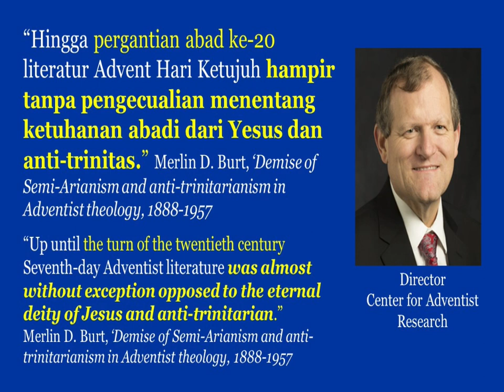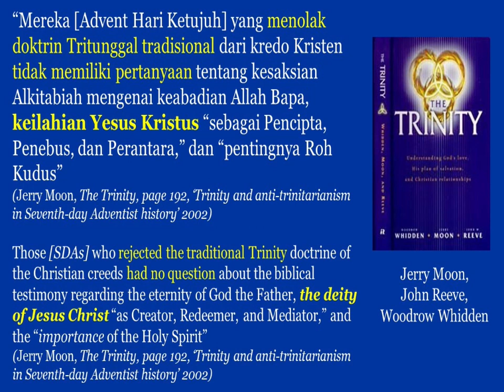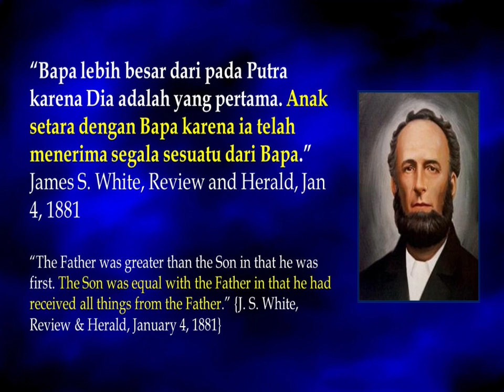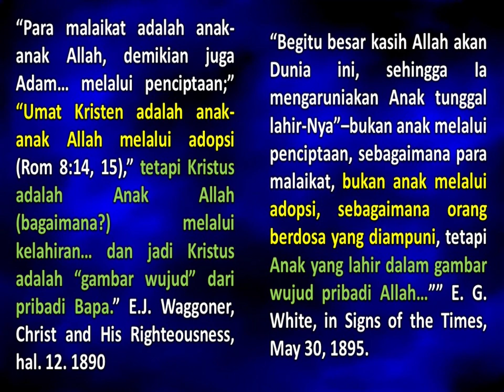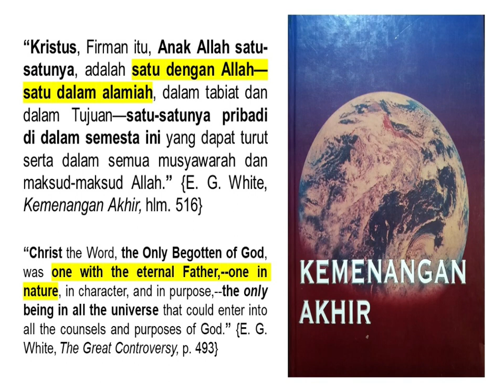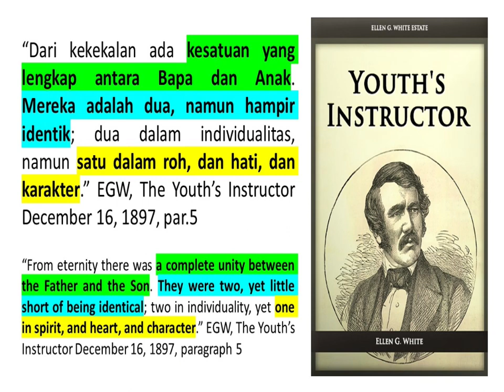Tanggapan 4 Ev. W.J. Lintuuran - Keilahian Kristus - Dave Kaumpungan